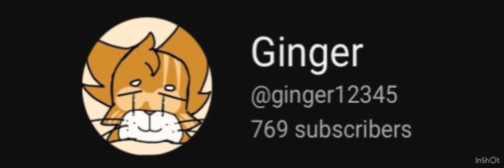Shoutout to these players! Part 2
Max people in videos like these is 5. I made 10 only for part 1